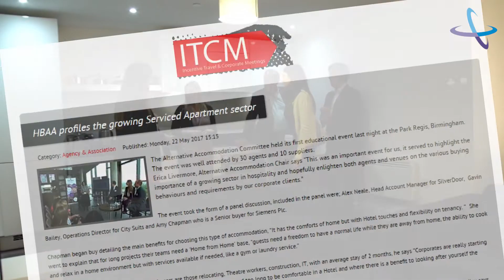HBAA 2017 Round-Up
Round-up of the fantastic events held by HBAA in 2017.